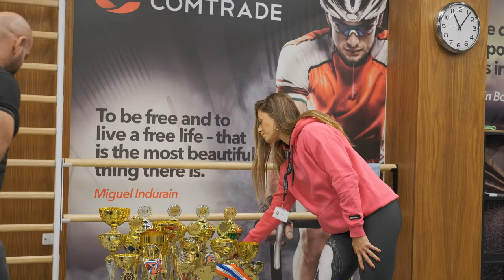NAJLEPŠA ŽENA OD 46 GODINA - Nataša Kandić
✦ 4k Content ✦